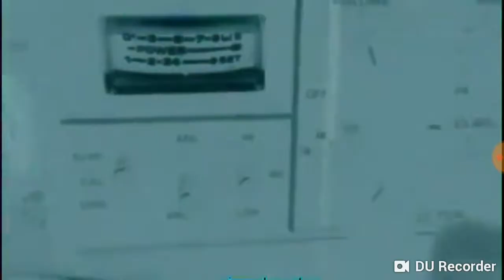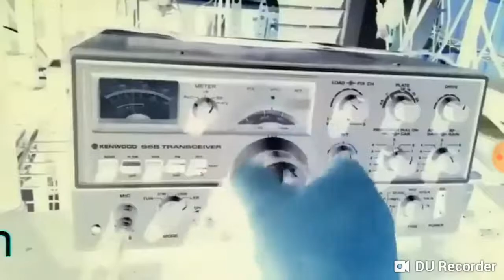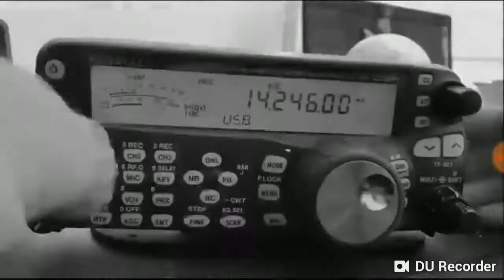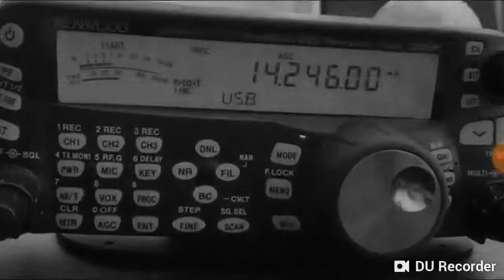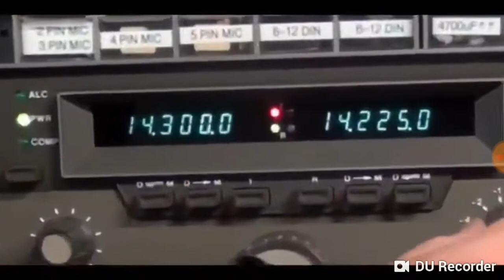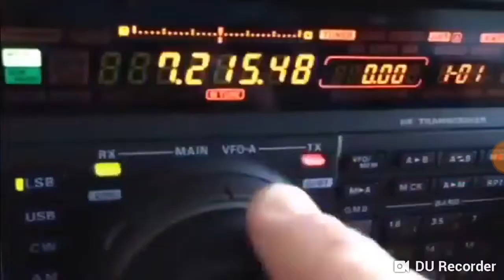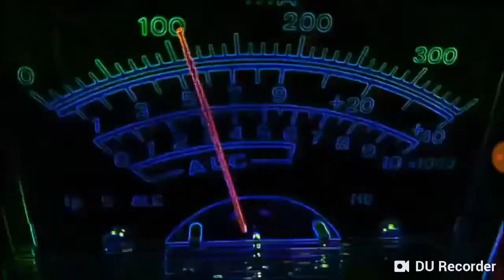New Style! The World of The radio comunication